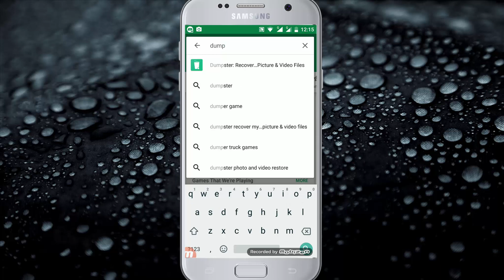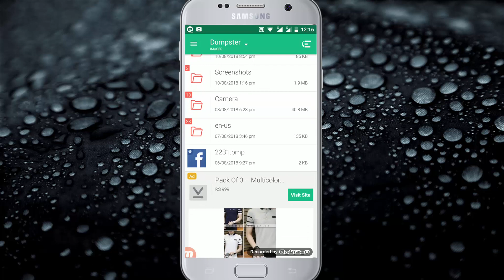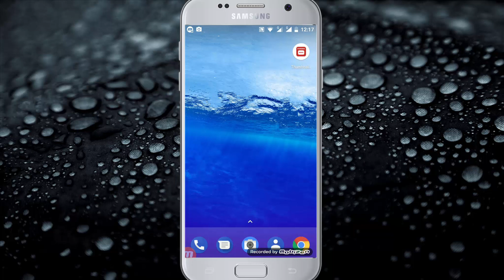how to recover deleted photos,files and videos from android phone 2018 |Bits 4 U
Dosto aaj ki iss video mein ham baat karen gy k how to recover deleted photos g haan dosto mein apko bataun ga k kis tarha ap apny android mobile sy photos recover kar sakty haon toh dosto tareeka seekhny k liye iss video ko end tak dekhiye ga...Shukriya

About US
"Bits 4 U" is a YouTube Channel, where you will find technological Videos,android tips&tricks,gadgets,unboxings,reviews,help,training and tutorial videos in Urdu and Hindi, New Video is Posted  almost every single day...!!!